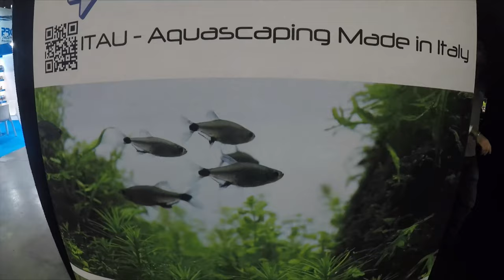Cube Museum & Area Aquascaping by ITAU at Pet Expo & Show, Bologna. Acquari HD 4k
Cube Museum & Area Aquascaping by ITAU at Pet Expo & Show, Bologna. HD 4k

Friendship and collaboration this is ITAU

Cube Museum 10 Nano cube.
Team Itau
1. Samuele Gamberini
2. Alessandro Mascolo
3. Fabio lorusso
4. Giuseppe Nisi
5. Enrico Fortuna
6. Giacomo Guarraci
7. Roberto Bielli

Working group
8. Dario Torassa
9. Simone Castagnoli
10. Maurizio Acquati

Video by Christian Tapella

Amtra_official
Tropica Aquarium plants
Fiera my fantastic pets
Gaia officina italiana acquari